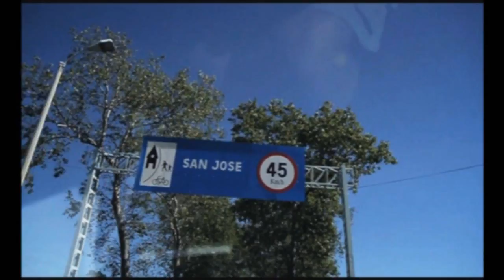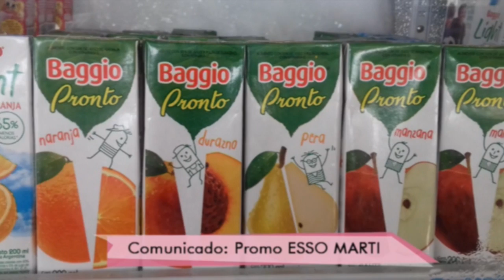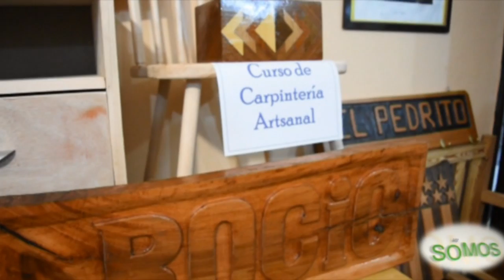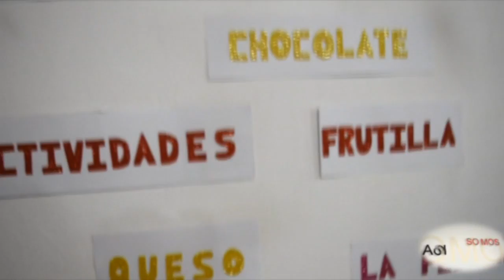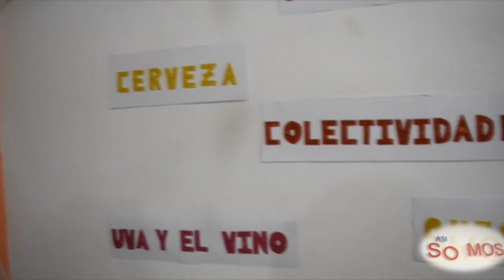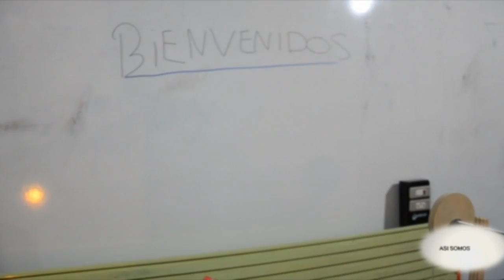Programa Así Somos 132 Ecilda Paullier Tv